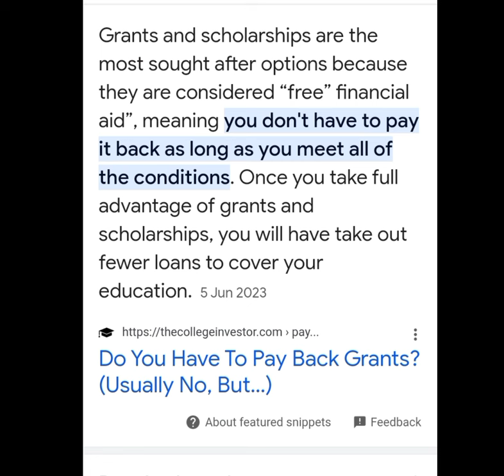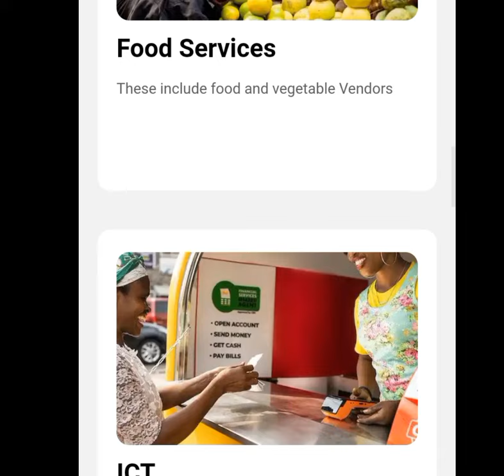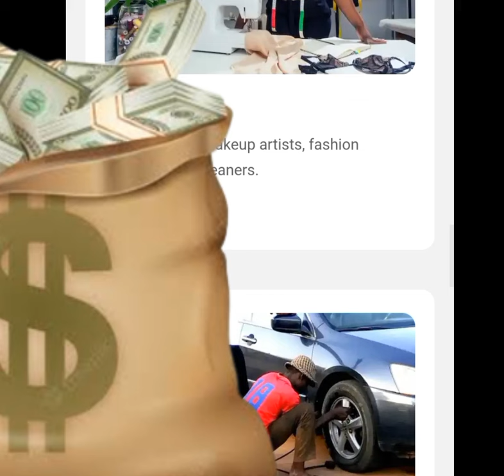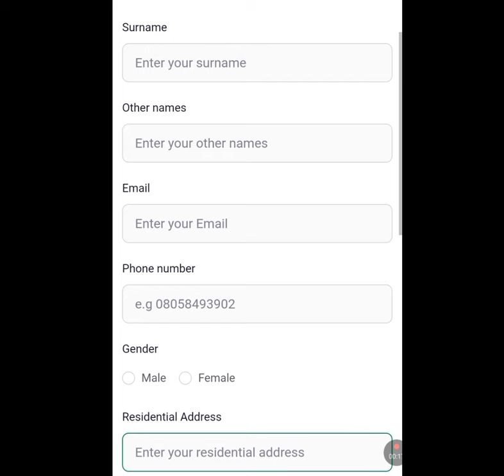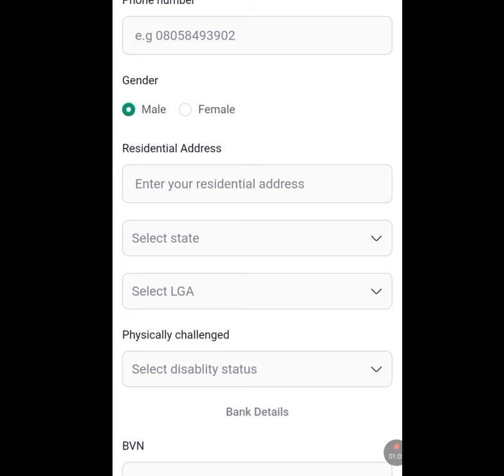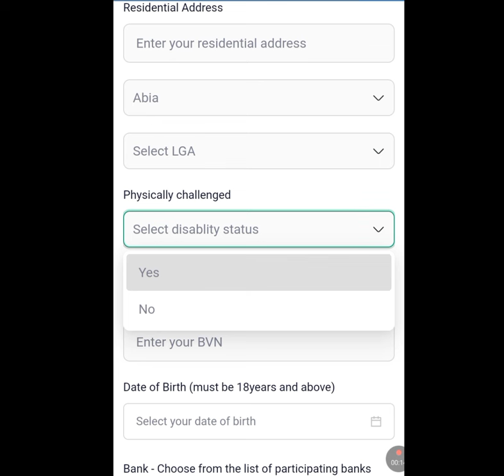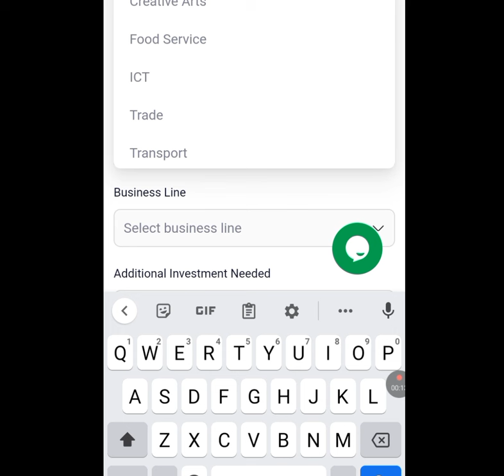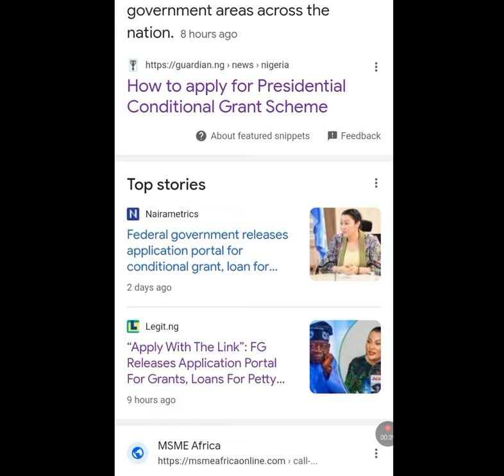I was paid #50,000 naira by the federal government of Nigeria /how to make money online in Nigeria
I was paid #50,000 naira by federal government of Nigeria/how to make money online in Nigeria.
The federal government of Nigeria is giving free 50k to everyone who apply, are you looking for free money then watch this video so you know the website where to apply to get your free 50k

Frequently asked questions :

Freelancing,
Make money online with no investment,
How to make money online as a student in Nigeria,
How to make money with no investment,
Apps that pays you Real money in Nigeria,
Apps that give you money,
Apps that pay through Payoneer,
Apps that pay real money  in Nigeria 2022,
Apps that pays for watching videos,
Apps that pays in Nigeria,
Apps that pays you for doing nothing,
Apps that pay money to play games,
Apps that pay money for walking,
Apps that pay money daily,
Apps that pay money instantly,
Apps that pays you to watch ads,
Website that pays for typing,
Website that pays,
Website that pays you to watch ads,
Website that pays for watching videos,
Website that pays real Money,
Surveys jobs online,
Survey sites to earn money,